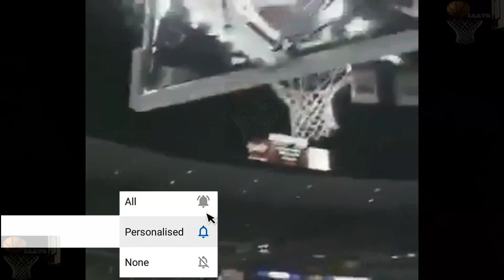Jerry West Had Some Interesting Things To Say Regarding Kobe Bryant & Victor Wembanyama!